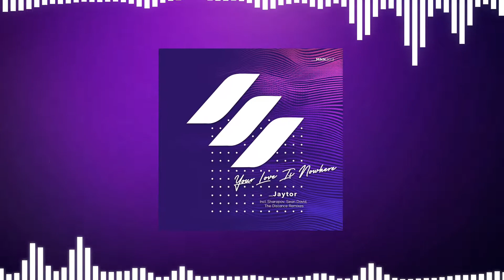Jaytor - Your Love Is Nowhere (The Distance Remix)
Artist: Jaytor
Song: Your Love Is Nowhere (The Distance Remix)
Label: Maniana Recoreds
Genre: Nu Disco
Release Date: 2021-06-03